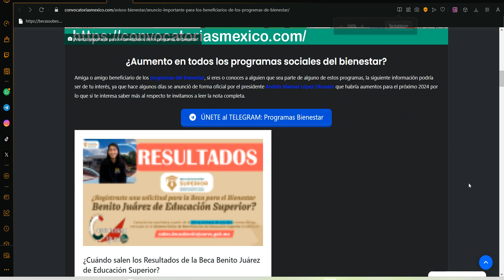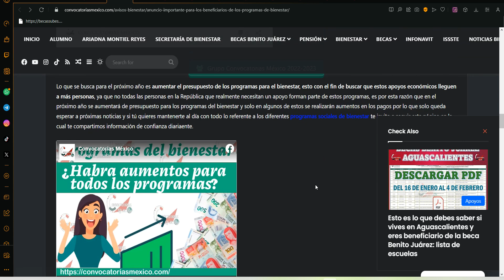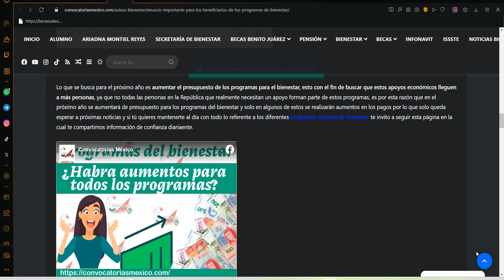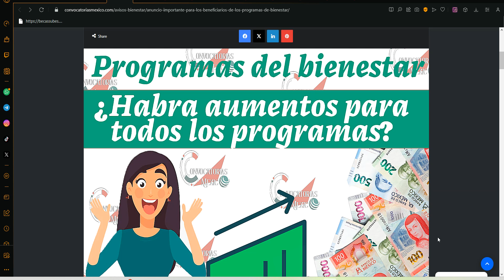💥🎉 ¡Anuncio Importante!💸 BENEFICIARIOS de los PROGRAMAS BIENESTAR 🔔 ¿habrá aumentos para todos?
¿Aumento en todos los programas sociales del bienestar?

Amiga o amigo beneficiario de los programas del bienestar, si eres o conoces a alguien que sea parte de alguno de estos programas, la siguiente información podría ser de tu interés, ya que hace algunos días se anunció de forma oficial por el presidente Andrés Manuel López Obrador que habría aumentos para el próximo 2024 por lo que si te interesa saber más al respecto te invitamos a leer la nota completa.

Hace algunos días en una conferencia de prensa también conocida como la mañanera el presidente de nuestro país Andrés Manuel López Obrador mencionó que ninguno de los programas del bienestar se quedaría con el mismo presupuesto para el próximo año 2024 lo que causó mucha controversia y dudas en los beneficiarios de estos programas, ya que se pensaba que absolutamente todos los programas del bienestar tendrían un aumento para el próximo año, sin embargo, esto no será así, pues si bien algunos programas sí tendrán un aumento considerable en el próximo año como es el caso de la pensión para el bienestar de los adultos mayores no será así en todos los programas.

Lo que se busca para el próximo año es aumentar el presupuesto de los programas para el bienestar, esto con el fin de buscar que estos apoyos económicos lleguen a más personas, ya que no todas las personas en la República que realmente necesitan un apoyo forman parte de estos programas, es por esta razón que en el próximo año se aumentará de presupuesto para los programas del bienestar y solo en algunos de estos se realizarán aumentos en los pagos por lo que solo queda esperar a próximas noticias y si tú quieres mantenerte al día con todo lo referente a los diferentes programas sociales de bienestar te invito a seguir esta página en la cual te compartimos información de confianza diariaente.